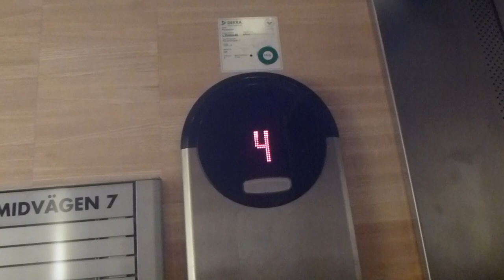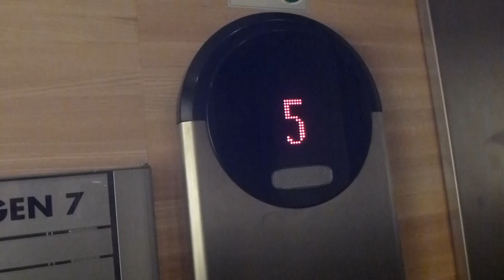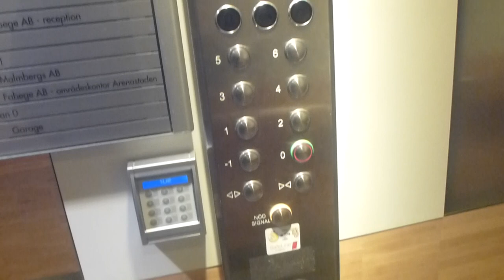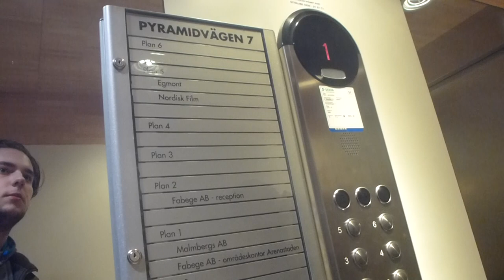HF Advice Mods Traction elevators @ Pyramidvägen 7, Solna